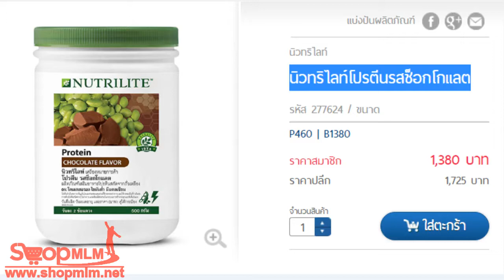นิวทริไลท์โปรตีนรสช็อกโกแลต